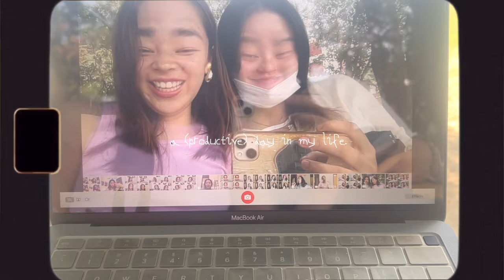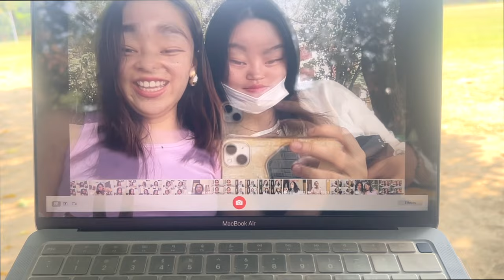a (productive) day in my life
*:･ﾟ✧*:･ﾟ✧
f a q
⊹  age - 20
⊹  ethnicity - ladakhi

Time stamps 🕰️

00:00-00:16 intro
00:16- 01:12 exam result
01:12-02:30 morning chaos
02:30-03:41 integration
03:41- 09:52 the other half day
09:52- 10:52 kamla and biryani
10:52-11:07 outro

-kun